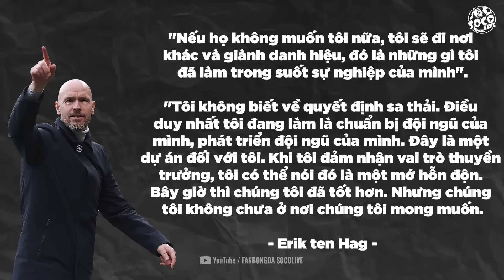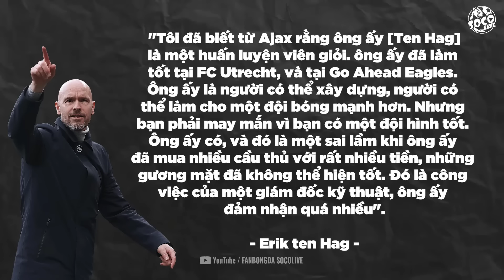MAN UNITED HÃY CHẤP NHẬN LÙI VÀI BƯỚC VÀ TIẾN MỘT CHẶNG DÀI?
Man United là nhà vô địch xứng đáng tại FA Cup, với một trận Chung Kết mà những lời khen hướng về họ có bao nhiêu cũng chẳng đủ. Giờ thì những sự chỉ trích hướng về Ten Hag cũng theo chiến tích này mà lắng xuống.